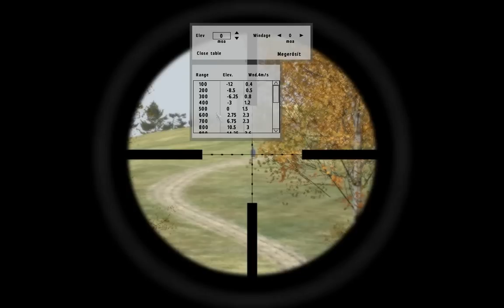Arma 2: A.C.E. - MacMillan Tac-50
Arma 2 ACE 2 Mod MacMillan Tac-50 anti-material sniper rifle. Tracer ammo.
(Some stuff are localized in Hungarian, so I added speech bubbles...)